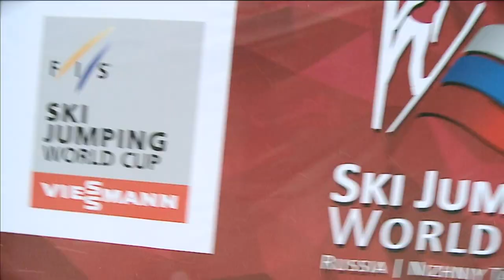Iraschko-Stolz & Takanashi roar in Nizhny Tagil | FIS Ski Jumping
Austria's Daniela Iraschko-Stolz wins the first event in Russia ahead of Sara Takanashi. The Japanese strikes back in the second individual to clinch her 31st World Cup win.